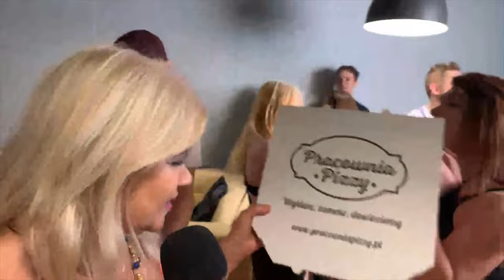Izabela Kisio Skorupa Live Pracownia Pizzy Naramowice - Benefis 50 lat na Scenie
Zobacz nasz najnowszy koncert